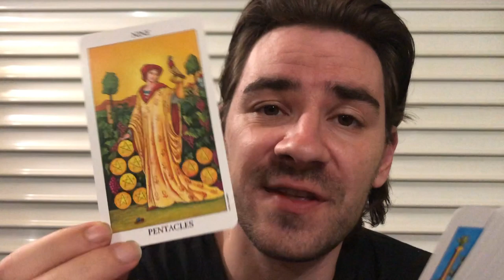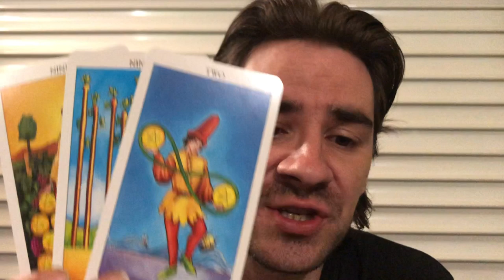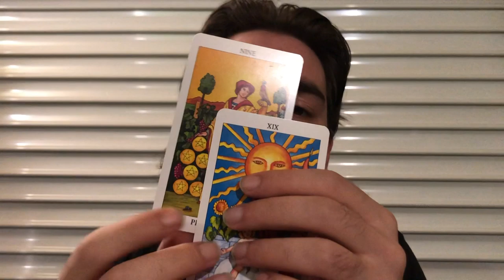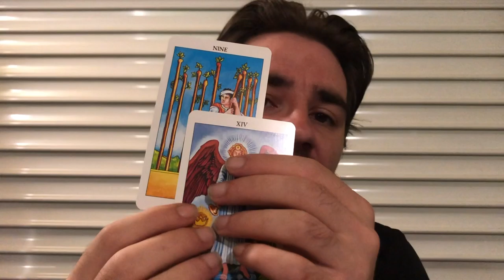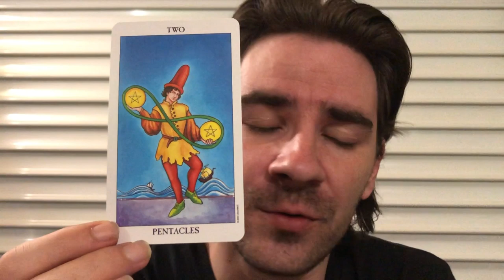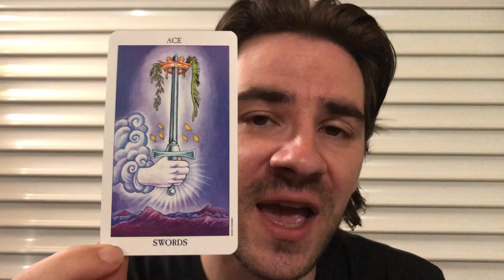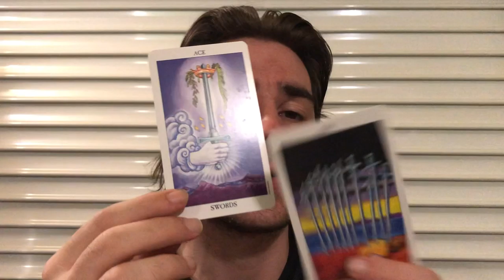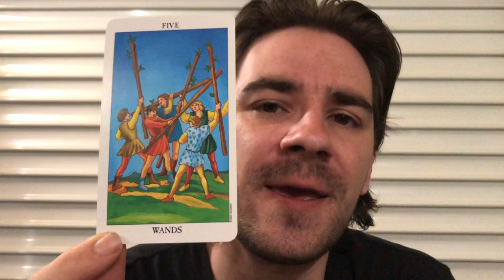LIBRA AUGUST 2019 TAROT! ❤😍CRAZY! FORTUNE HAS UR BACK! U GET WHAT U WANT IN LOVE AND CAREER!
LIBRA AUGUST 2019 TAROT! ❤😍CRAZY! FORTUNE HAS UR BACK! U GET WHAT U WANT IN LOVE AND CAREER! for all Libra sun, Libra moon and Libra rising signs! MASSIVE SAVINGS on Personal Readings